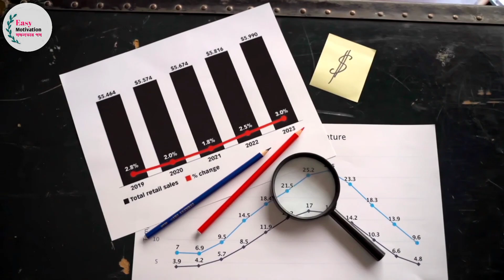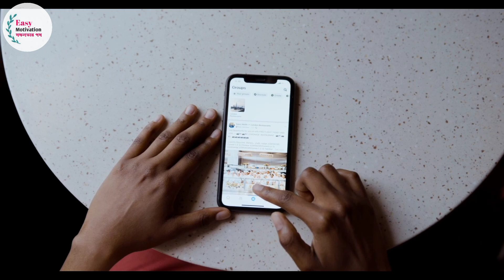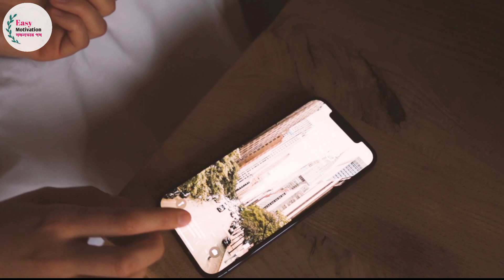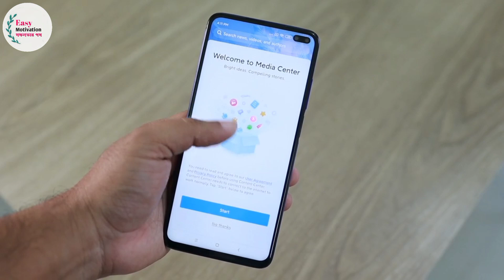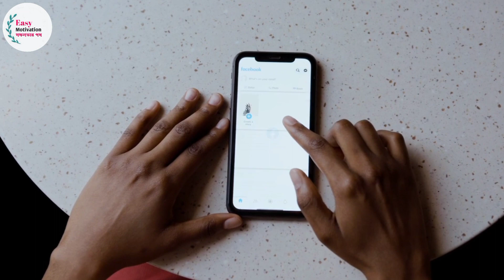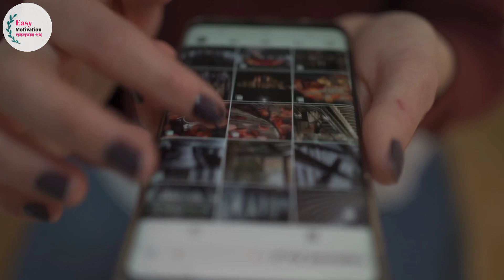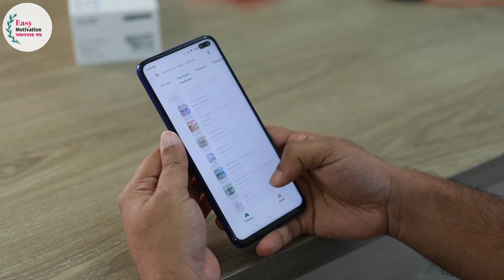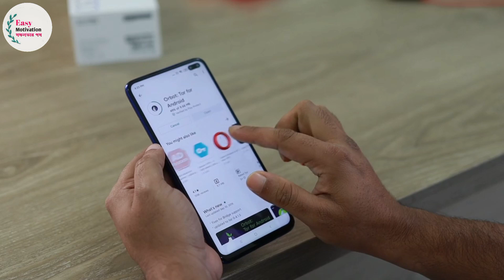মোবাইলের নেশা📵- Mobile Addiction by Easy Motivation - Bangla Motivation video 2023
অতিরিক্ত মোবাইল ফোন ব্যবহারের ফলে আমাদের শরীরের যেমন ক্ষতি হয় তেমনি জীবনের সফলতার জন্য খুব খারাপ দিক তৈরি করে।

মোবাইলের নেশা থেকে নিজেকে বের করতে হবে।

bangla motivation chanel
Student Motivation
Study Motivation
Gym Motivation
Morning Prayer
Powerful Motivation
Motivational Quotes
Inspirational Video
bong motivation
bangla motivational story
Oxygen motivation
two point zero
SUCcess window
motivational speech
bangla study
SUccess motivation
motivation video
Sonu sharma
gourab tapadar
সহজ জীবন
জীবন সমস্যার সমাধান
Motiversity
Only few minutes
Workout motivation
sofol hobar upai
Best study motivation
latest motivation 2023
New motivation video
Ten minutes school
10 minutes school
Successful status
যুবকদের জন্য
স্টুডেন্ট এর জন্য
পড়াশোনা ভাল করার উপায়
মোটিভেশন ধরে রাখার উপায়
পড়াশোনায় মনোযোগ দেয়ার উপায়
সফল হতে গেলে কি লাগে
সফলতার বানী
সফলতা
বাংলা মোটিভেশন
সাহস বাড়ানোর উপায়
নতুন মোটিভেশন ভিডিও
নিজেকে পরিবর্তন করার উপায়
সফলতা পাওয়ার উপায়
বাংলা মোটিভেশনাল ভিডিও
বাংলা মোটিভেশন
বাংলা মোটিভেশন ভিডিও
বাংলা মোটিভেশনাল চ্যানেল
মোবাইল ব্যবহারের ক্ষতি
Mobile addiction
mobile addicted

educational or personal use tips the balance in favor of fax Ouse.